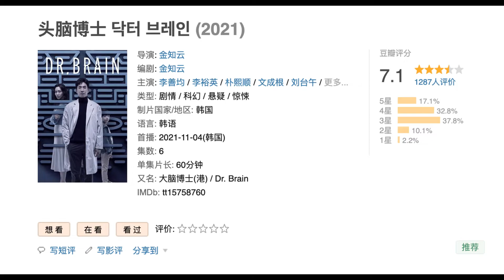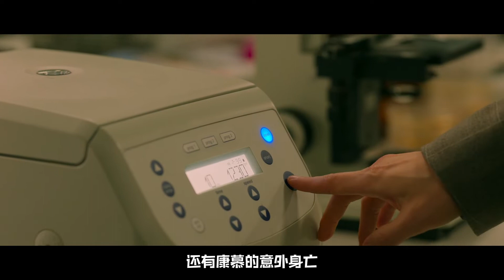【头脑博士】一只苟延残喘的癞蛤蟆，妄图霸占年幼孩童的身体。真想一掌拍死他！